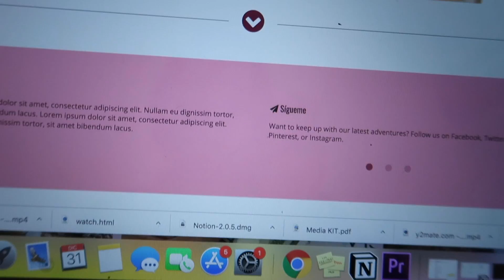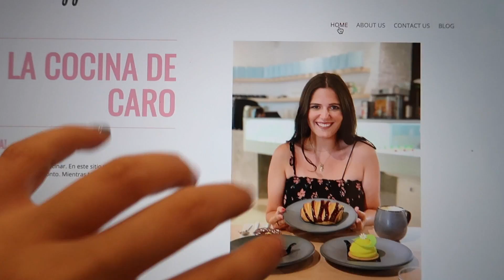ULTIMO VLOG DEL AÑO! FELIZ 2020 😊Caro Trippar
Beso gigante

XOXO

Caro

Vlogger Argentino
Bloggero Argentino
Vlog Blog
Vlogs en Buenos aires
2018
argentina